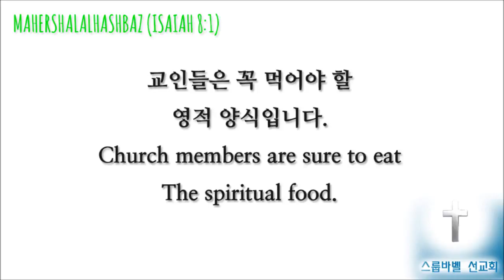스룹바벨 선교회 20170210 D 에스겔16장52절~17장20150807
[금 새벽 설교] 에스겔 16장52절~17장 : 교회의 시작과 끝 / 변절자에 대한 형벌 2017/02/10 Friday Dawn

2015년 8월 7일 예배

323-4 5F Sangdo 3-dong
5F 18, Guksabong 1-gil, Dongjak-gu, Seoul, Korea